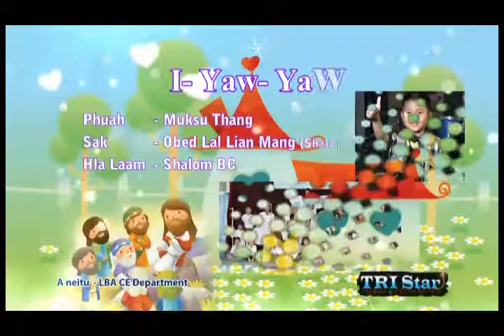I - Yaw -Yaw